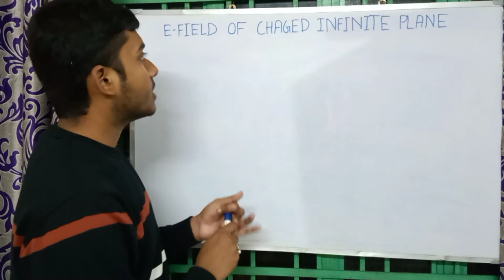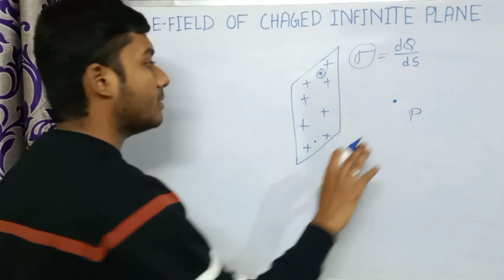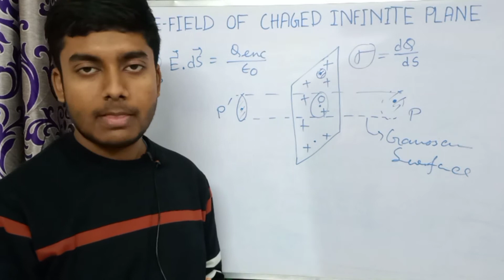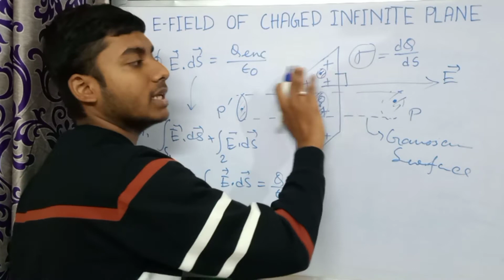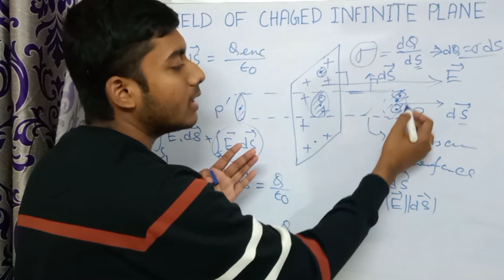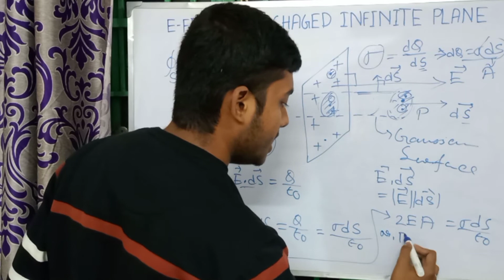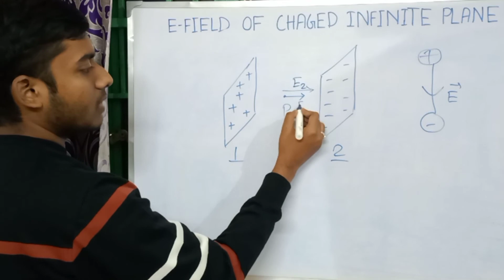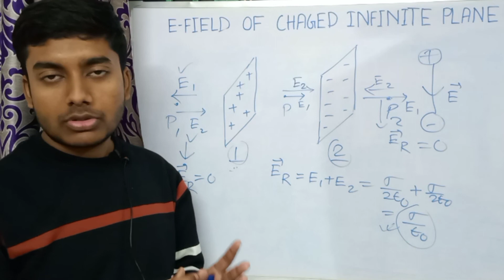Electric Field Of Charged Infinite Plane In Bengali | Application Of Gauss Law| Electrostatics-05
Hello friends, welcome to Truth Of Physics,
              My name is Rahul Biswas. I am studying bsc. Physics from Raiganj University,Raiganj,West Bengal.
In this video I have cleared all the concepts of electric field near any point of a uniformly charged infinite plane.

This video contains:
1)Electric field at a point near a charged plate in bengali
2)electric field  near a charged infinite plane in bengali
3)electric field of charged plane sheet  wire in bengali
4)e field of  charged plate